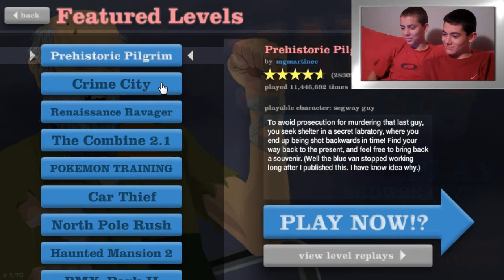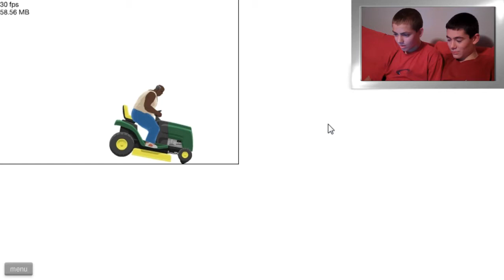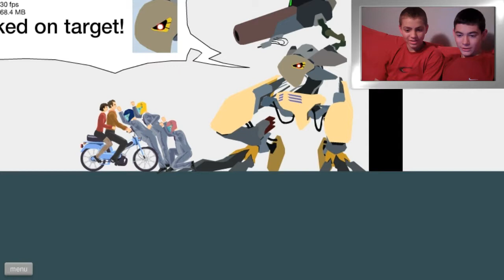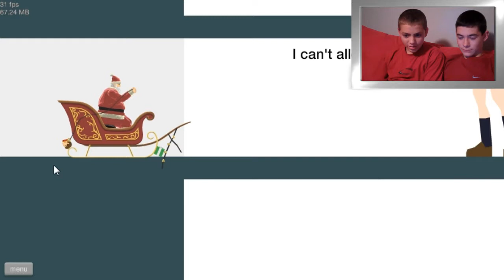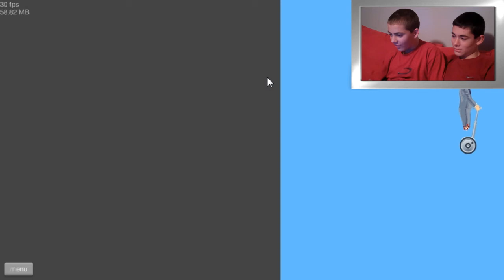Happy Wheels Facecam Let's Play - Episode 1 - Lawnmower Blues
Welcome to our first Happy Wheels Let's Play. As usual, we will be using our facecam and we will be playing through the best and most exciting/gruesome happy wheels levels. Comment and like if you liked any of the gory deaths or the stupid stuff we say.
PSN: Aut0tr0ph_
Steam ID: Aut0tr0ph